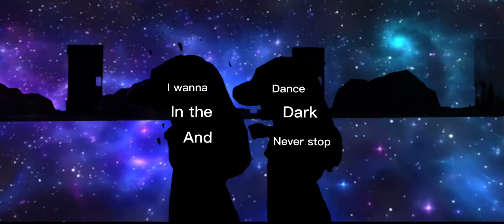Dancing in the… *FAILED EDIT*